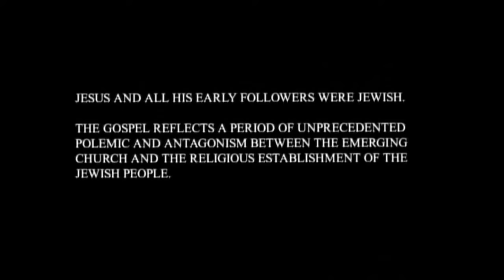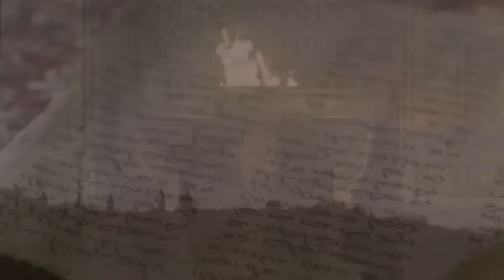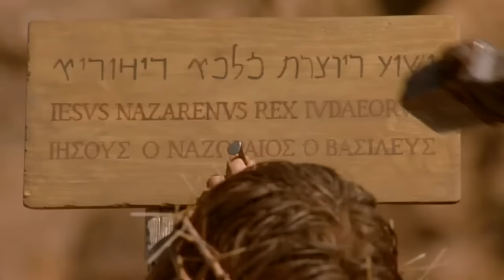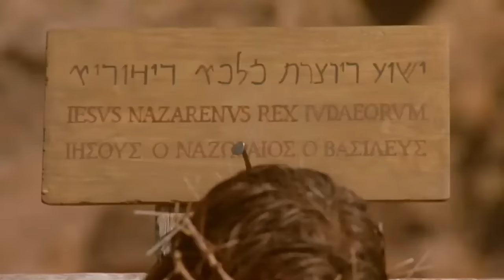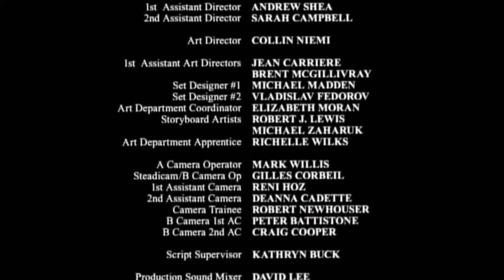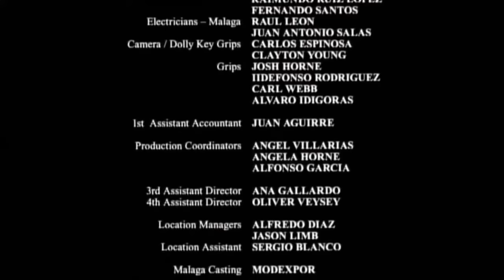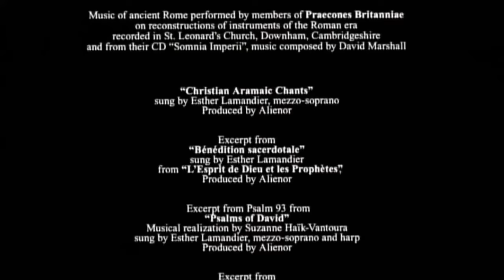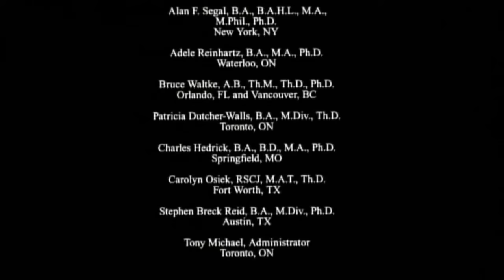O Evangelho Segundo João | Filme Completo HD Dublado em Português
O Seguinte filme é uma reprodução fiel ao Evangelho de João e irá servir de bênção em sua vida.